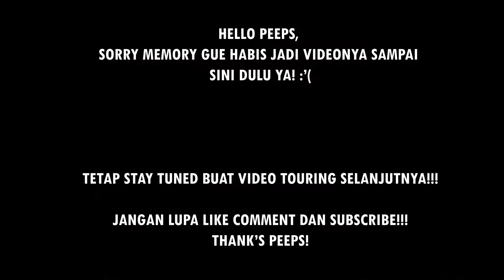TOUCHDOWN BANDUNG‼️, TOURING TERBAIK BARENG PGR! || CRF 250 RALLY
Thank you, Peeps! For watching.

Wanna design your home, apartment and interior?
Hit us @adiprimakreasi